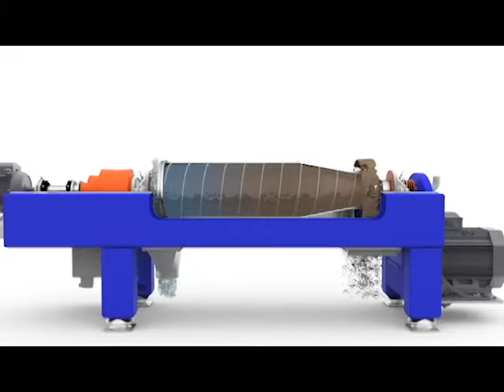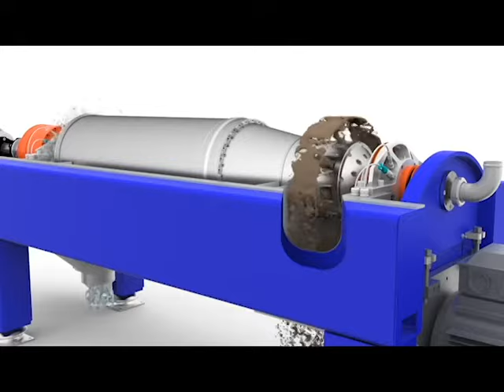Animation | Alfa Laval decanter centrifuge for energy separation applications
Explore the working principle of an Alfa Laval decanter centrifuge and see how our innovative features secures optimal separability performance in mining, waste water and oil and gas applications.